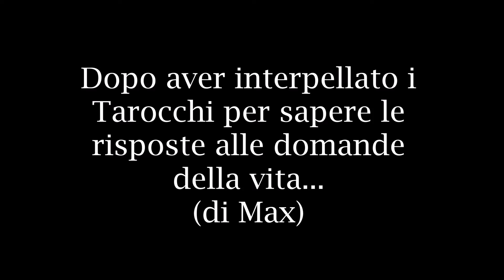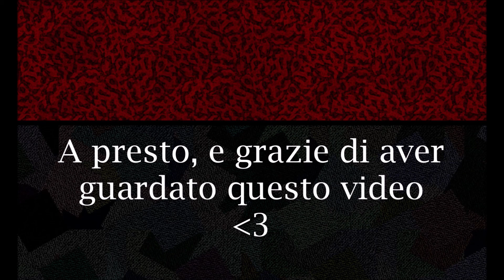Let's Play SANITARIUM [Parte 15] 「Sconfiggeremo finalmente Quezt-Morgan?」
Mamma mia, non pubblicavo un episodio sugli aztechi di Max da settembre! o.o
Ma quelle fiaccole alla fine sono terribili! Dx

*Ending song: "Mad Hatter" di Melanie Martinez.*